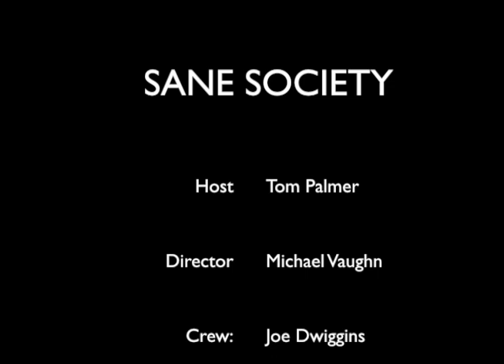ERIE: Entheogenic Research, Integration and Education - Sane Society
Entheogenic Research, Integration and Education (ERIE) provides a forum for entheogenic dialogue. We discuss sacred medicine scholarship and propose directions for research, hold a safe space to integrate transpersonal experience, and envision an educational paradigm where the ancient wisdom of plant teachers—long held by indigenous cultures—is made relevant within a modern context.